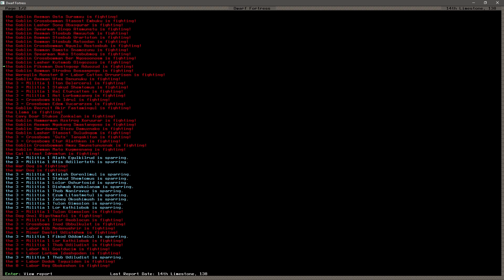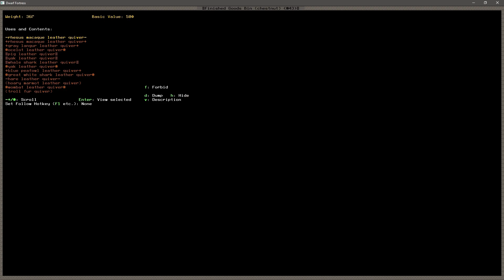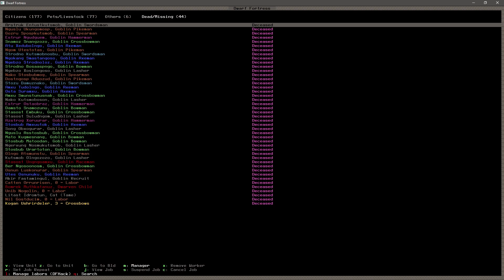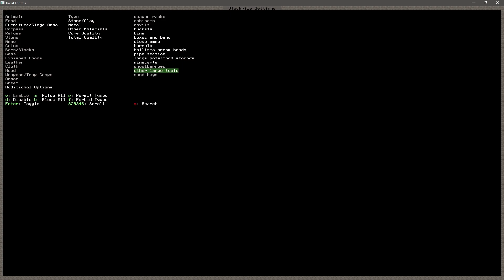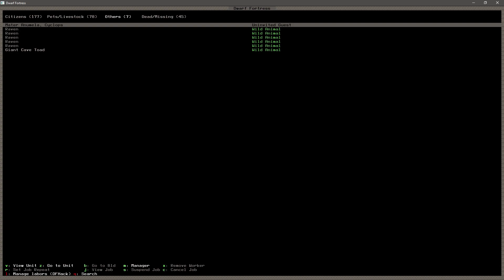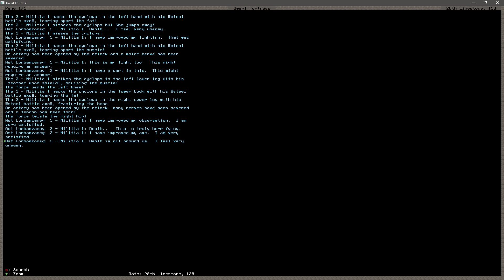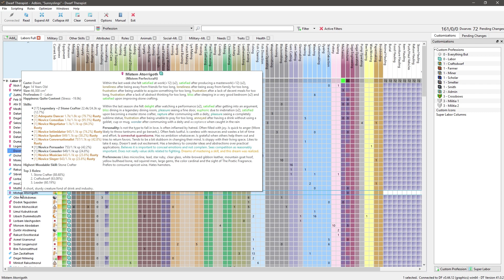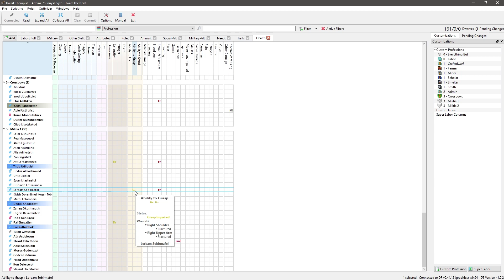Dwarf Fortress 0.44.12 | Adbim | Ep 42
Welcome to a new Dwarf Fortress playthrough!  In this Dwarf fortress Let's Play, we are going to continue in the same world we made in the last series, Onuluvar.  With the last series as our capital, we will set out to make a new outpost, and a great library to help establish our culture!.

Dwarf Fortress is my favorite game of all time, and I am excited to start a new play through with version 0.44.12.  We wudo Fortress mode in a good biome, with seven dwarves and six picks.

Hi!  I'm Kitch!
I do let's plays of popular (and not so popular) strategy, simulation, survival, base building and roguelike games.

I do my best to provide clean, family friendly content (well, at least as clean and family friendly as the games will let me) that focuses on learning the game, mastering the game, and of course having a lot of fun in the process.